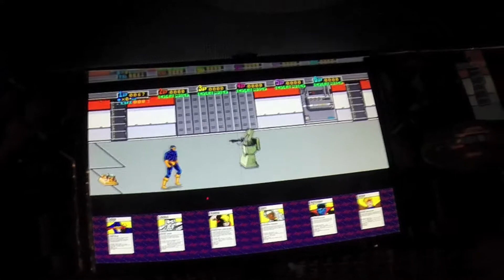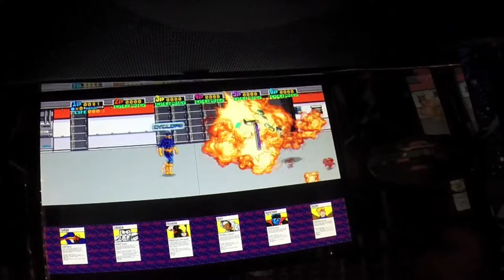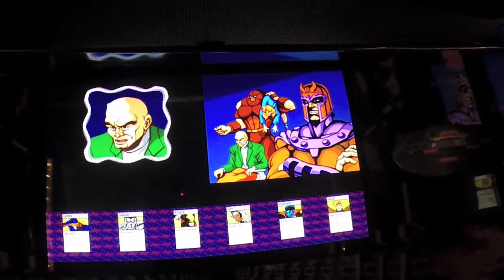Edward's Arcade X Men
Playing X-Men the arcade classic (not vintage) video game from 1992 by Konami. It's emulated by MAME on my home arcade machine. The home machine was built out of just a old iMac, Defender cabinet and with controls for any game - Also some cool artwork. Too bad I don't have full space on the cabinet for this particular game as it was designed for up to 6 players.